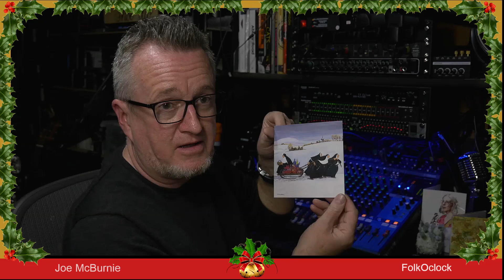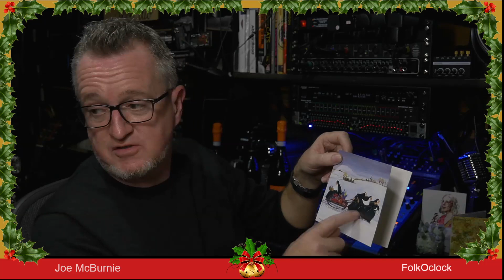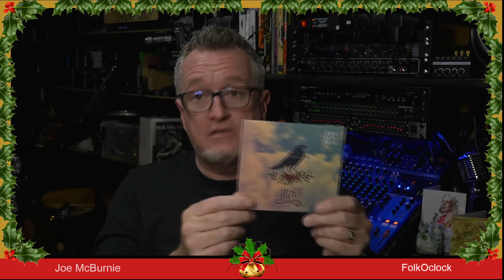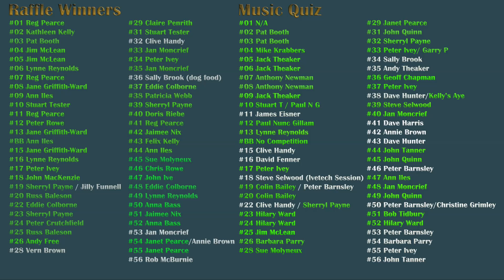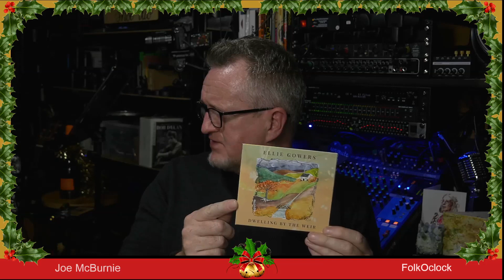FolkOclock Show #57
Online music acoustic music show of live and pre recorded acts.

00:04:42 Gary & Sherryl Payne
00:13:54 Kelly's Aye - Felix & Kathleen Kelly
00:24:48 Hector Gilchrist
00:34:00 Beers Law
00:49:00 Lynne Whiteland (Reynolds)
01:00:39 Sue Graves
01:08:00 Moonlight Foxes
01:18:06 The Dalton Gang
01:24:43 Wendy Grossman
01:36:42 RyeWolf
01:43:37 Jim McLean

Big thanks to all our performers, audience and the FolkOclock Team, Joe, Lynne Reynolds and John Ive at IveTech Media.

FolkOclock is a Group on Facebook so check out the events page for future show dates. Everyone welcome!